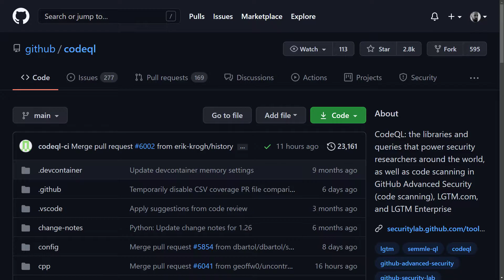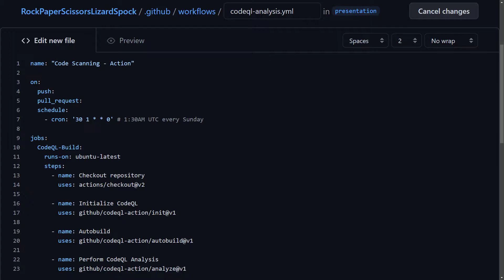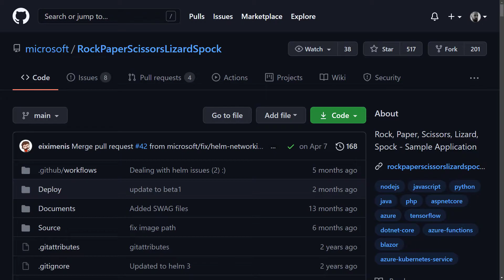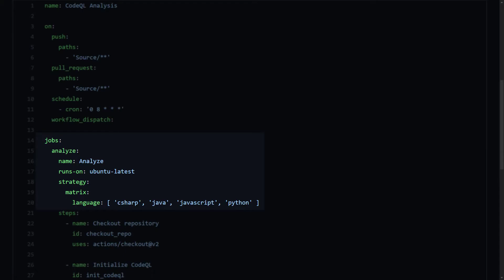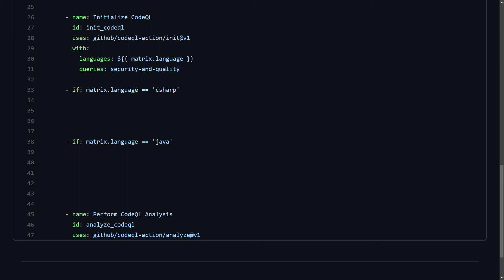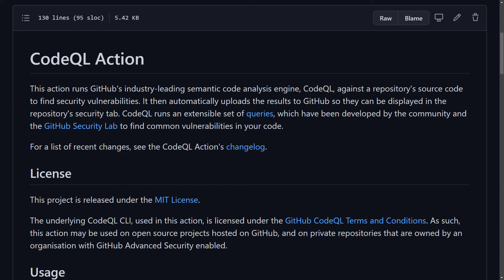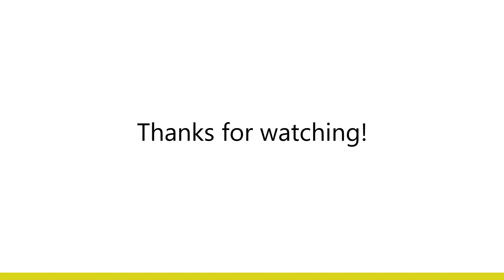[ GitHub Tutorial ] Continuous code analysis with CodeQL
Timestamps:
0:00 - Intro
1:13 - CodeQL Action sample pipeline
2:51 - Real world code scanning pipeline example
8:08 - Additional resources
8:47 - Outro